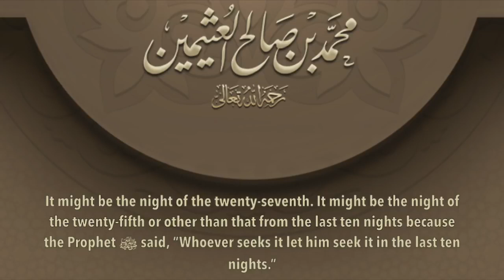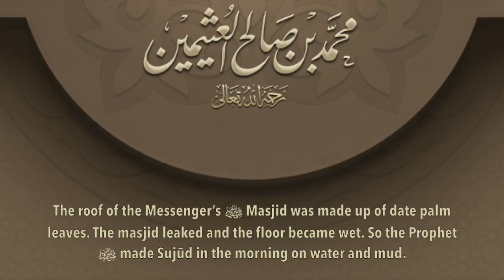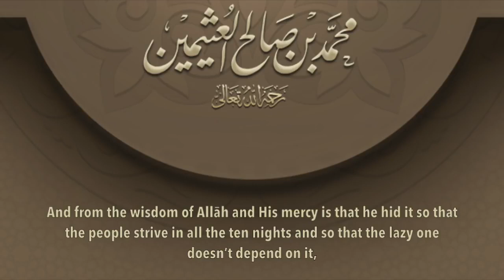Laylat al Qadr Was on the 21st Night During the Time of the Prophet ﷺ by Shaykh al 'Uthaymīn رحمه ا